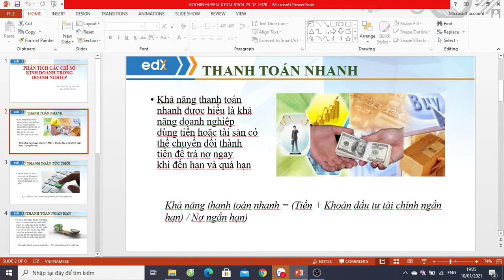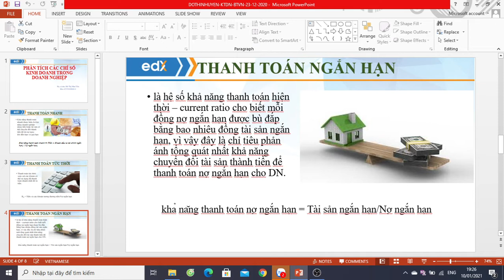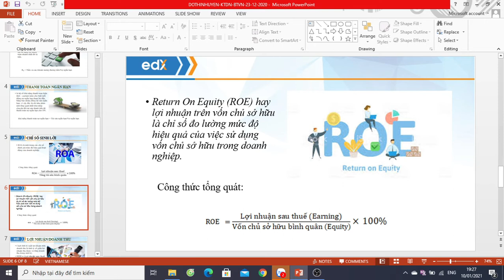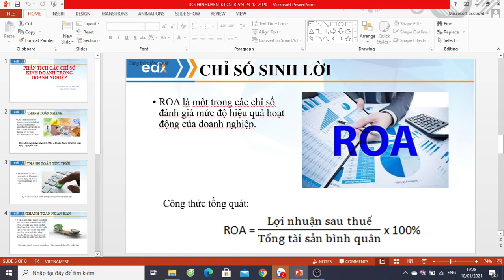Sinh viên Khóa:3- Đại học edX - Họ và Tên: Đỗ Thị Như Yến- Bài tập số: Môn: 14Kế toán doanh nghiệp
MSV: CUV019lk14   Khoá:3  - Ngành:TMDT
Chủ đề của bài tập:
Giảng viên hướng dẫn:
Link bài viết luận:
Thông tin người hoàn thành:
+ Link Facebook cá nhân:
Đại học edX - Làm trước học sau
70% Thực hành - 30% Lý thuyết